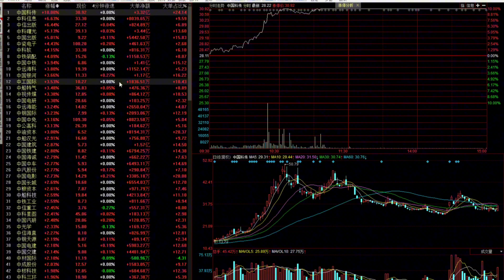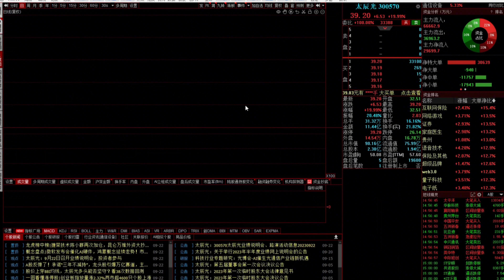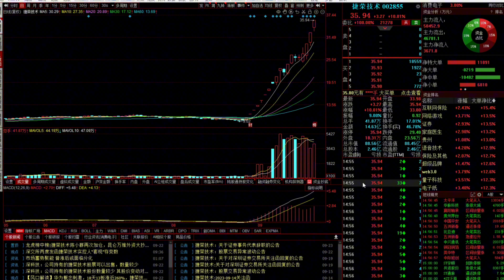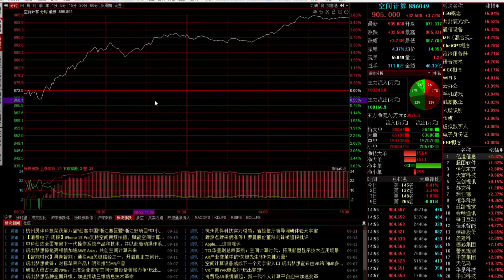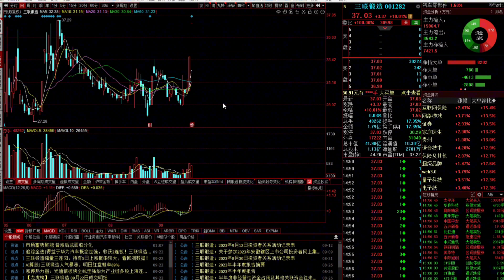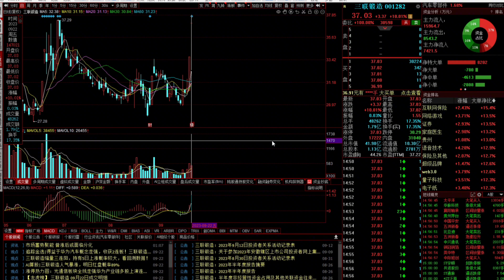A股放量大涨反弹还是反转？市场主线重点又在哪里